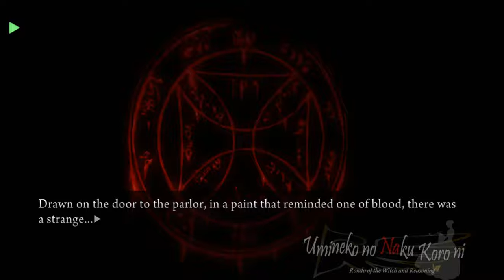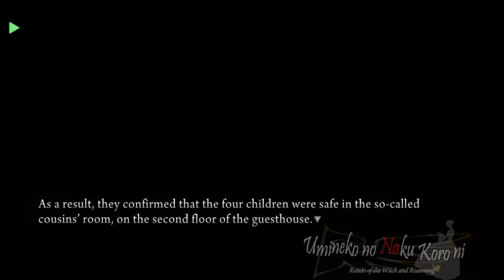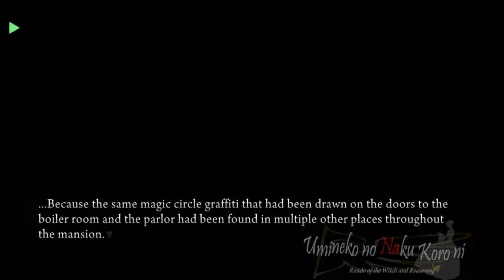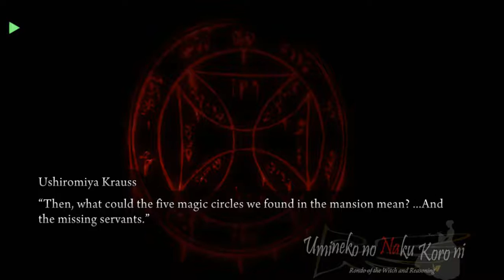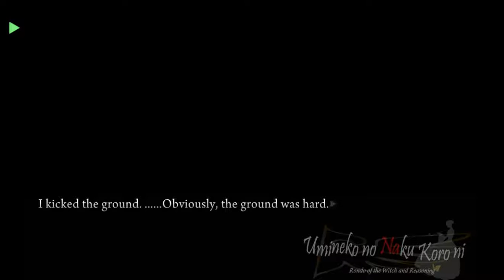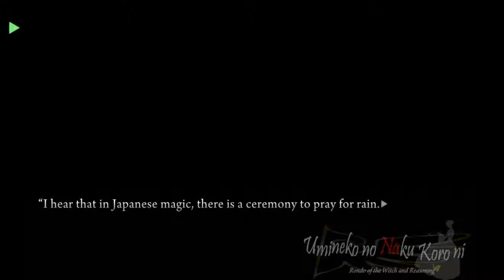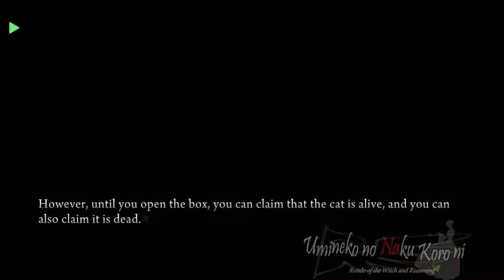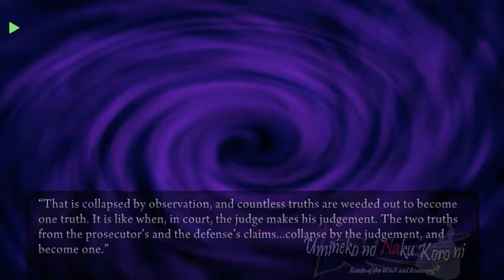UMINEKO PORT EPISODE 3 PT8